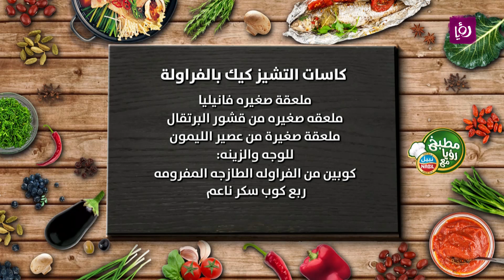مطبخ رؤيا مع نبيل - كاسات التشيز كيك بالفراولة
الشيف نضال البريحي يحضر كاسات التشيز كيك بالفراولة

مطبخ رؤيا